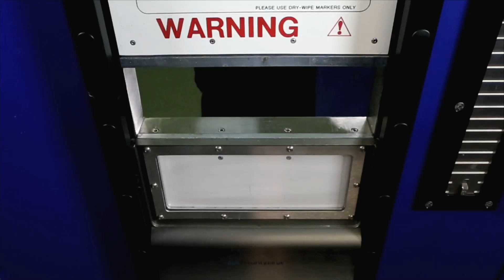Christmas Dinner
An award-winning TV chef supports Greater Manchester Police’s 2016 Christmas campaign, giving tips on how to create the perfect recipe for a safe and happy Christmas.

Adam Reid, one of the winners of this year’s Great British Menu has backed the Forces campaign as it launches today, with this year focusing on one of the UK’s favourite past-times - food.

GMP has created four quick fire, no nonsense recipe videos which will be shared throughout December, these videos remind people to think about their actions over the festive season and to consider their consequences.

Christmas can be a stressful time - spending money on presents and preparations for the festive season, Christmas events to organise or attend, many members of the family under the same roof at one time. It can be hard to get everything right and make everyone happy. These messages help to highlight the ways we can stay safe and happy over Christmas, whilst reminding people what can happen if you do something wrong, they could end up in custody eating a microwave meal instead of a Christmas dinner with loved ones.

Chief Constable Ian Hopkins said: “Every Christmas it is crucial to remind people how to stay safe throughout the festive season. We want people to enjoy celebrating Christmas but it’s important to stay in control and consider the consequences of our actions.

“Sharing our messages in this way will help prompt people into thinking ahead and remember that their actions can have life changing results, for instance reminding people that even the smallest amount of drugs and alcohol can impair their ability to drive - the safest amount to have is none.

“GMP will be working hard throughout the festive season to help to protect the people of Greater Manchester.”

Adam Reid, Chef Patron at the prestigious restaurant in Manchester’s Midland Hotel, is happy to be supporting the campaign, saying: “The key to creating perfect food is about getting the balance right, one ingredient too many or too little or too much of one ingredient and the dish can be ruined, it’s all in the planning.

“That’s exactly how Christmas can be too. Too much alcohol, too much stress, not enough time to get everything sorted and that’s it, it can be ruined for you and your family.

“GMP shares important messages that remind people to not drink and drive, how they can stay safe at home or when they are out and about celebrating Christmas. These are important and these recipe videos are a great way to share these messages.”

As well as giving hints and tips on the perfect recipe, the Force is also asking people which ingredients they think make a safe and happy Christmas. A specially-developed web app has been produced to allow people to create and share their own recipes for a safe and happy Christmas, which can then be posted on social media. The Christmas recipe web app will be available from GMP’s website, Twitter account @gmpolice and GMP’s Facebook page.

Christmas cards will also be sent to criminals across the region to warn them how they might be spending Christmas this year if they misbehave.